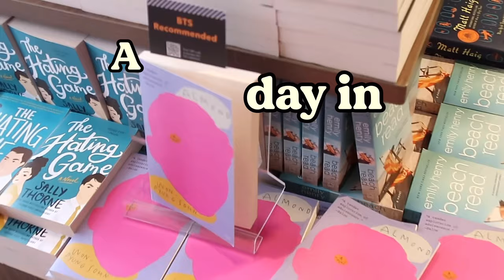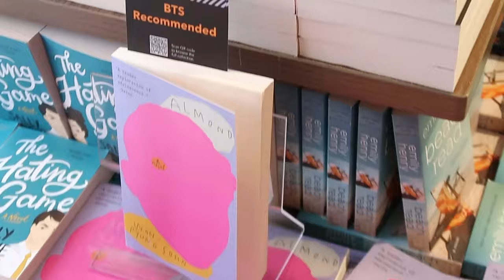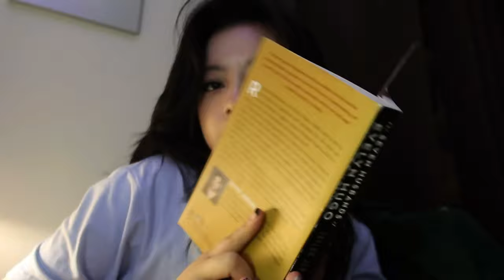A day in my life💋🏙 book shopping,korean BBQ and chill café